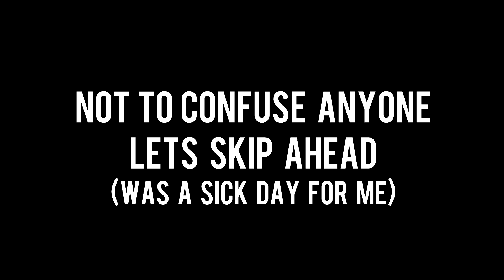I ALMOST DIED! - Iron Man Challenge Season3 Ep11 - WoW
Questing in Eastern Plaguelands is proving to be more challenging that I could have imagined!